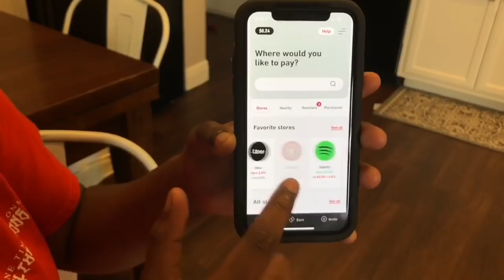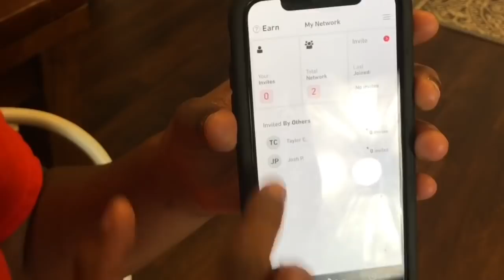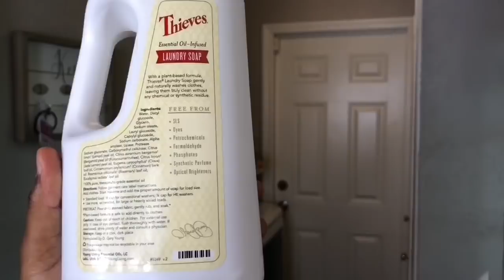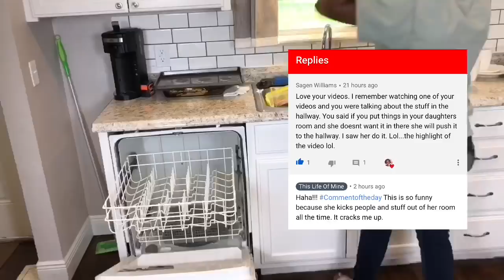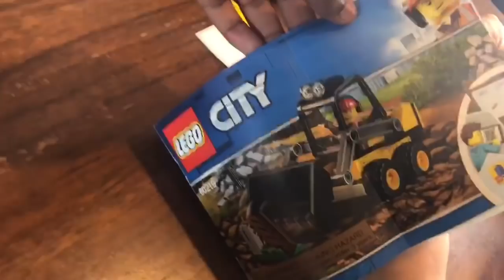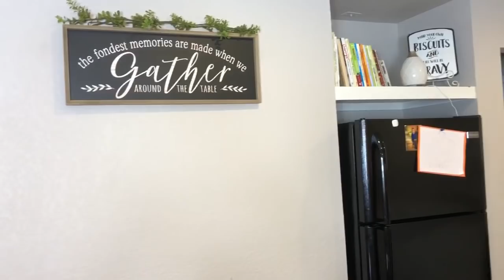EXCUSE THE MESS IT'S REAL LIFE // LONG CLEANING VIDEO // REAL HOUSE CLEANING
Hey Yall! Welcome back to an excuse the mess long - real house cleaning video. I had lots that needed to be done, including a kitchen clean and declutter. This mess is real life, it’s our real life chaos. I hope yall find the motivation you need in this excuse the mess it’s real life long cleaning video. OUR REAL HOUSE CLEANING! _

Music Credit

Elektronomia - Crossed Paths
Elektronomia - Close to you.

E-Cloth Rags

Brillo Pads

Affordable Shark Steam Mop

Diffuser
Caldrea Products
Mrs. Meyers Products

I purchase my cleaning products, and household products from Young Living. If you would like to sign up with a Young living account RIGHT NOW you could earn a new diffuser and I’ll throw in a Gift bag for your purchase.